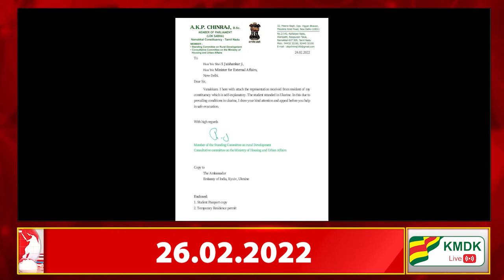உக்ரைனில் உள்ள மாணவர்களை இந்தியா அழைத்துவர AKP.சின்ராஜ் கடிதம்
உக்ரைனில் உள்ள  மாணவர்களை இந்தியா அழைத்து வர வெளியுறவுத் துறை அமைச்சருக்கு AKP.சின்ராஜ் கடிதம் அனுப்பினார்.